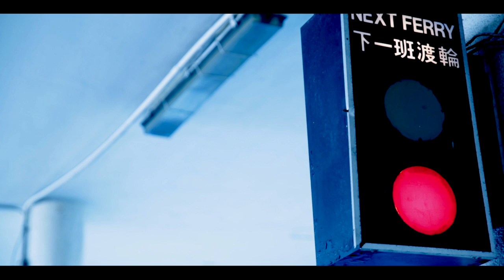Wuhua Hall High Table Dinner 2014 - Vitality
Wuhua Hall High Table Dinner 2014.
Vitality, the power of giving continuance of life.

13/11/2014. 7pm. 1/F Banquet Hall.

Director: Westley Wong
Cast: Alice Lee, Benjamin Leung